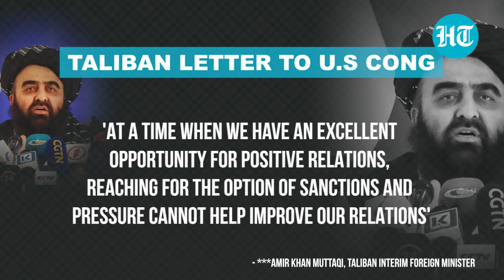Taliban's cash demand in letter to US Congress amid financial crisis in war-torn Afghanistan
As Afghanistan reels under intense economic and humanitarian crisis, Taliban government has written a letter to the members of U.S Congress, seeking unfreeze of Afghan foreign assets currently blocked by the United Nations since the Islamist takeover of the country. Taliban's interim foreign minister Amir Khan Muttaqi told U.S Congress members that the American sanctions are unjustified as both the sides are not in direct conflict since the withdrawal of the foreign forces from Afghanistan. He called on U.S Congress members to ask Biden government to release Afghan capital in a bid to help the Islamist government to overcome the ongoing crisis in the war-torn country. Watch this report for more.